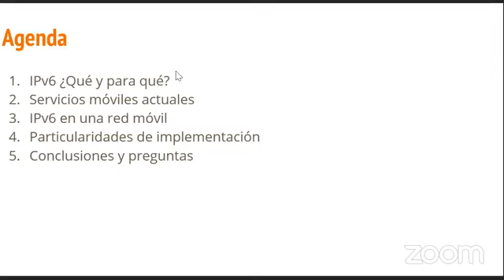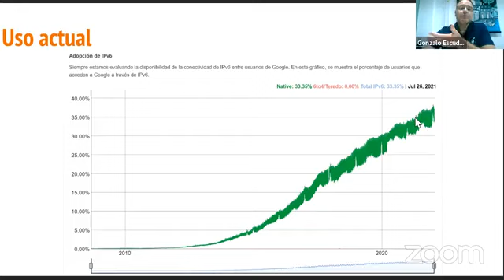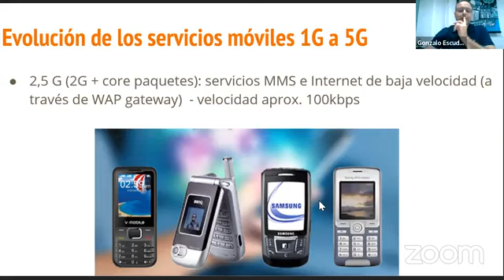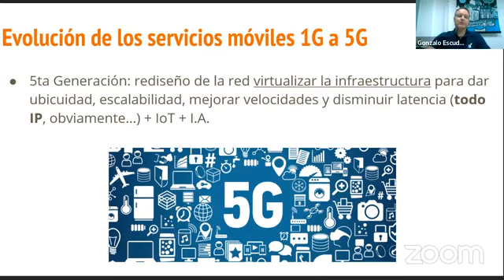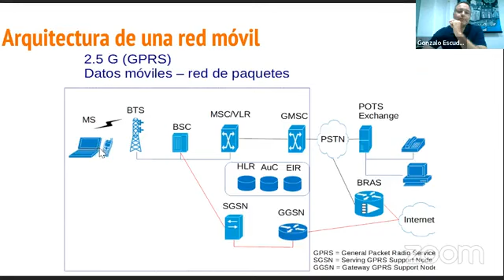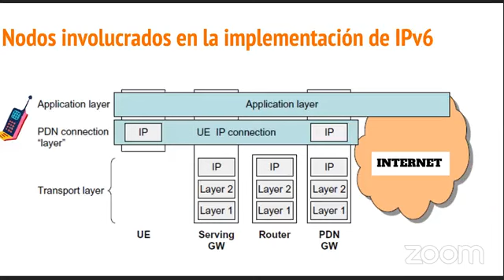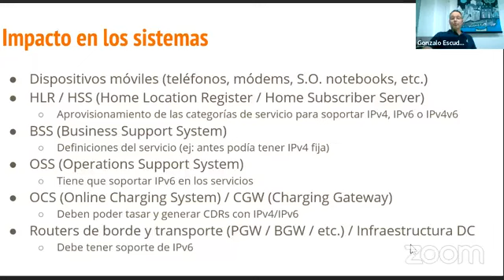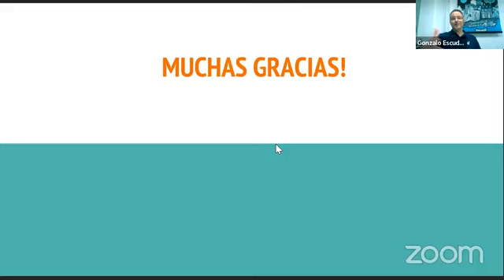IPv6 en Servicios Móviles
Gonzalo D. Escuder Bell